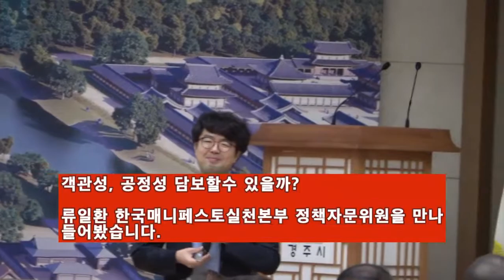[인터뷰]류일환 한국매니페스토실천본부 정책자문위원 "공정성 객관성 걱정 마시라"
인터넷신문 경주포커스 영상 뉴스 브리핑-28일 출범한 경주시  공약이행 주민평가단 회의에 참석한 류일환 한국매니페스토실천본부 정책자문위원은 경주시 예산을 사용하지만, 공정성, 객관성은 걱정하지 말라고 말했다. 그의 말.